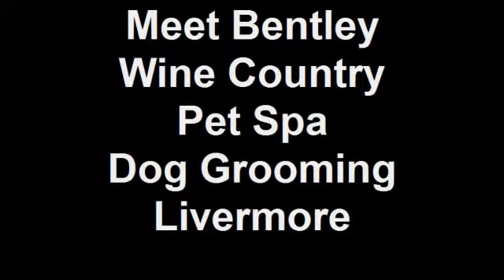Meet Bentley Wine Country Pet Spa Dog Grooming Livermore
Created on August 16, 2009 using FlipShare. Here is Bentley, the Yorkie puppy at the Wine Country Pet Spa in Livermore, CA.